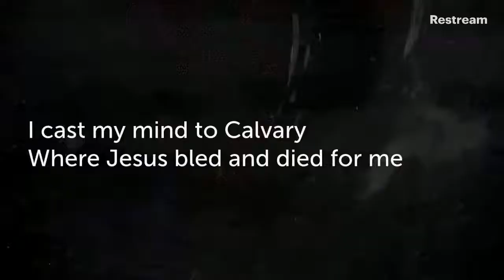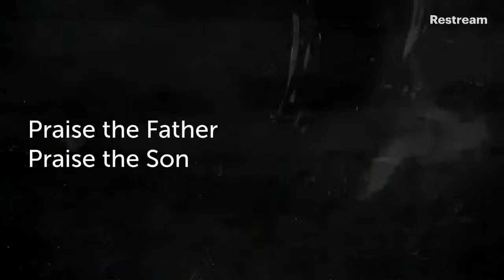Church Online//23.5.21// Pentecost// Ps Mark Johnstone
Join us for a great Pentecost Sunday message